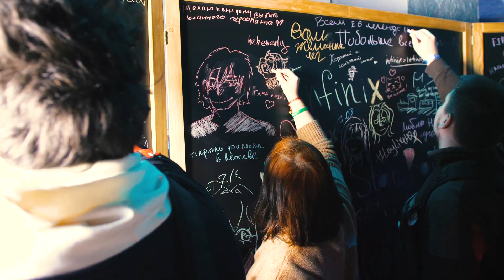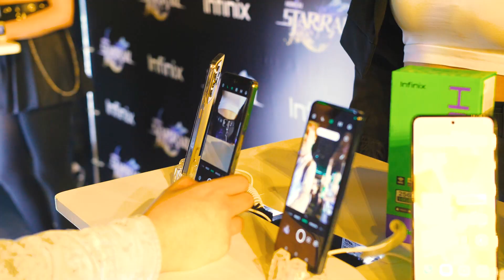Отчетный ролик с фан-сходки Infinix x Honkai: Star Rail. 21.01.24